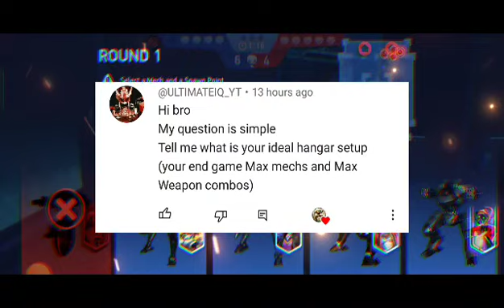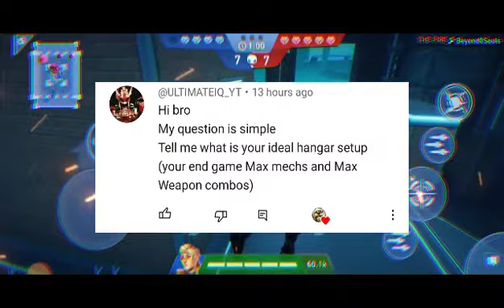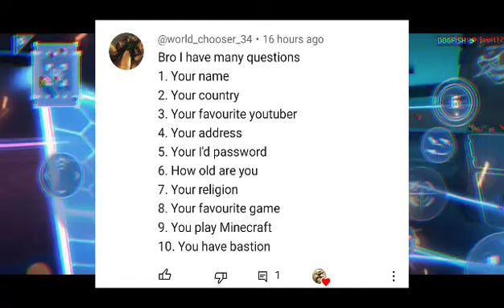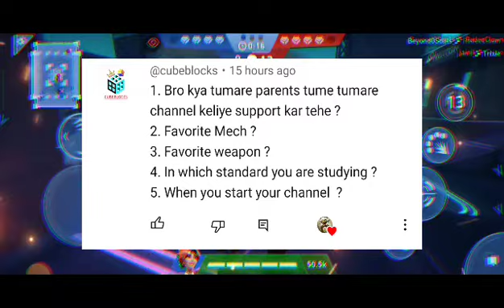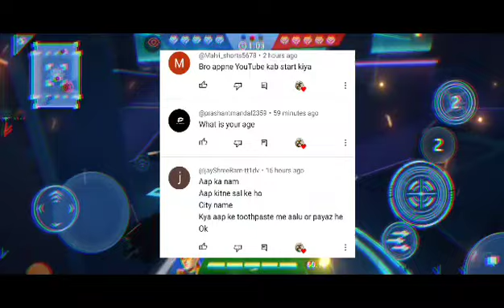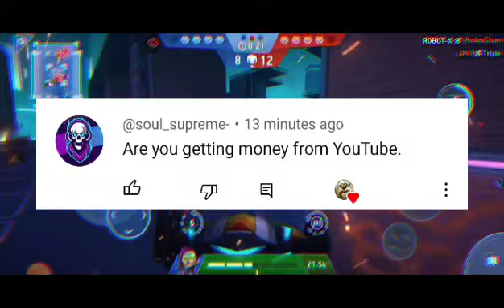voice revel and QNA mech arena